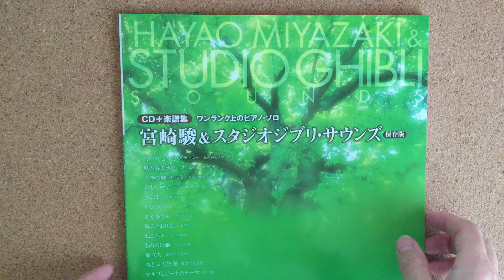Sold out:The collection of Hayao Miyazaki & Studio Ghibli Piano Solo Sheet Music Book w/CD